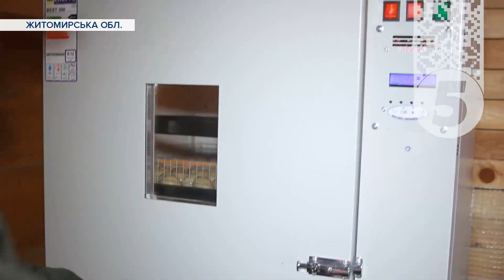🔊Навіщо фазанам окуляри? На Житомирщині вирішили розплодити фазанів, щоб випустити у дику природу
Поки на Сході та Півдні точаться бої  і відбувається екоцид - знищується не лише інфраструктура, а й тваринний світ, у центральній Україні взялися за відновлення поголів'я диких птахів. На Житомирщині у ПилИпівському лісництві вирішили розплодити фазанів, щоб випустити у дику природу. У фазанарії, де саме вилупилися маленькі пташенята, побувала наша знімальна група. Юлія Сінєльнікова дізнавалась - навіщо птахам окуляри? дивіться.

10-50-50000 - будь-яка сума має значення.
Разом переможемо!
Слава Україні!